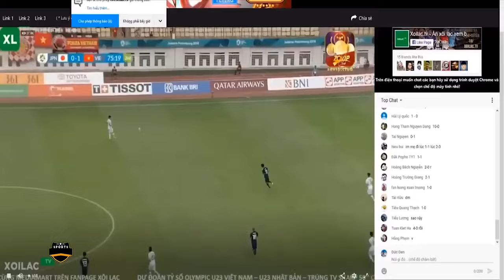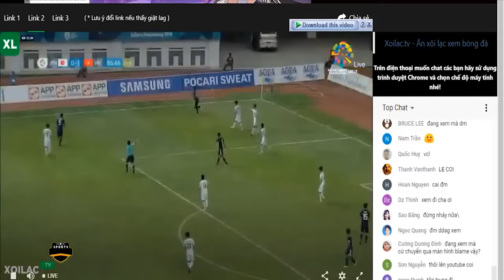🔴U23 VIỆT NAM - U23 NHẬT BẢN | GÃ SIÊU CƯỜNG CHÂU Á BỦN RỦN CHÂN TAY KHI CHẠM MẶT QUANG HẢI